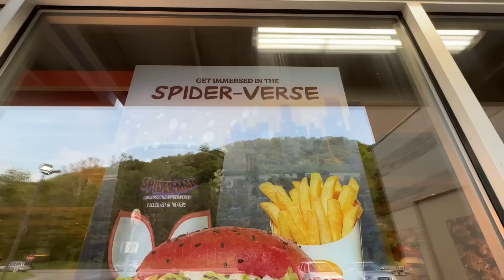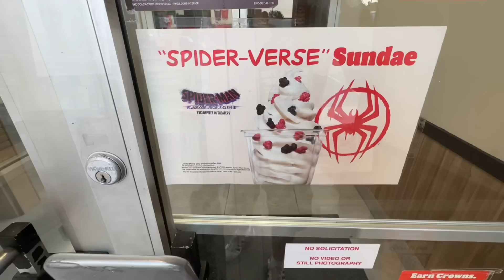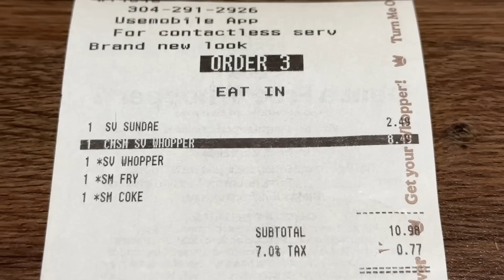BURGER KING New Spider-Verse Whopper & Sundae Review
Let's go inside and do a fun video at Burger King with the new Spider Verse Whopper and Sundae.The Whopper is Red and has Swiss cheese so it is a little different. than the normal one. We will get the new Sundae that is featuring pop candy.  So let's go inside and get the new Spider Verse Whopper and Spider Verse Sundae. This is a limited time only.